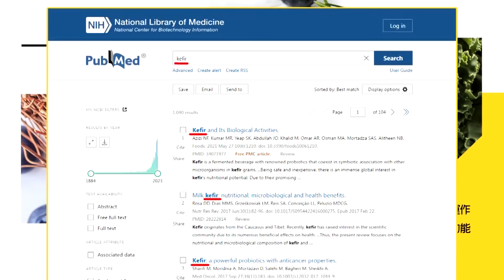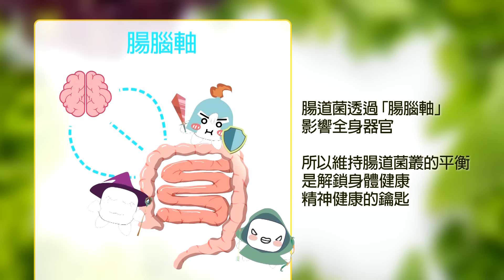美失24.5萬工作!還想與中打貿易戰?小馬可仕遭前任指控有毒癮|【全球大視野 下】@全球大視野Global_Vision 20240130完整版